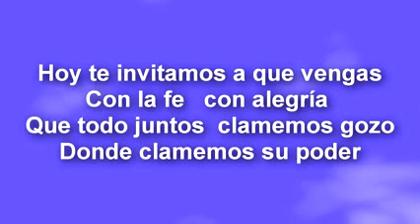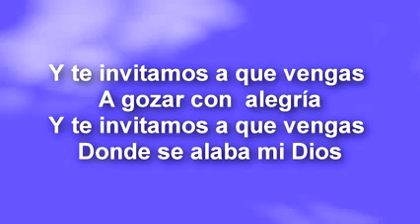En Espiritu y En Verdad